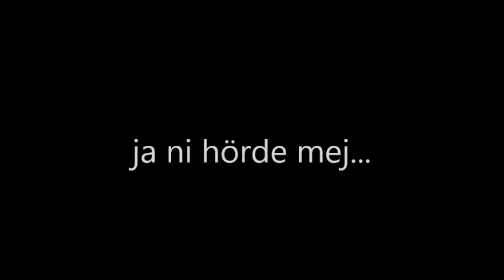Min film om bajen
bajen fanz unite forza